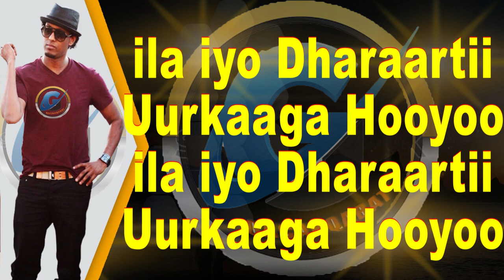GULLED AHMED | HOOYO | 2022 HEES CUSUB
HEESTII  : HOOYO
CODKII  : GULLED AHMED
EDITED BY ABDIMAALIK C.KUUS
PRODUCED BY